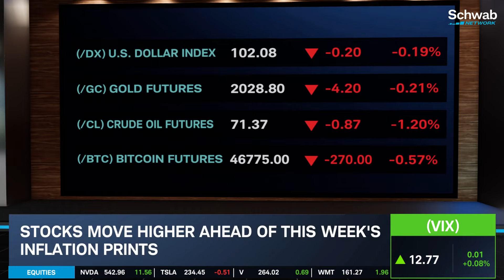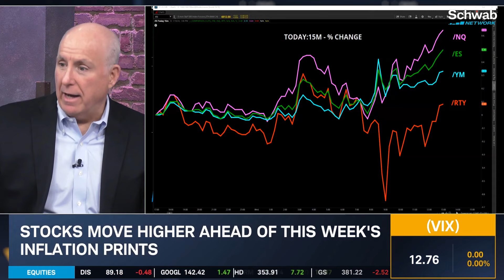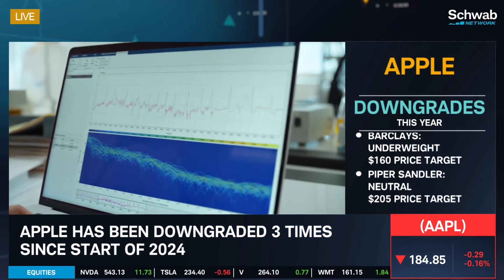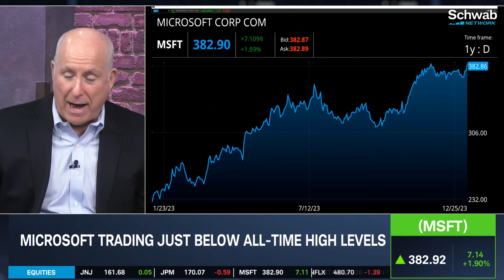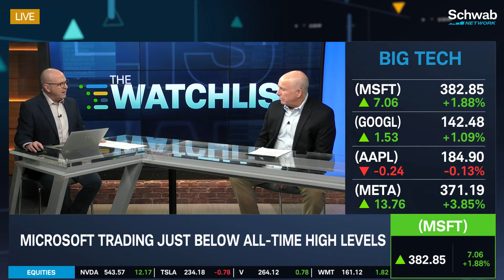AAPL Downgraded 3 Times Since Start Of 2024 & MSFT Just Below All-Time Highs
Redburn Atlantic downgraded Apple (AAPL) to neutral from buy. The analyst notes that they expect the iPhone to return to growth in 2024 and “anticipated underwhelming” March quarter. Kevin Hincks discusses this as Apple has been downgraded three times since the start of 2024. The Redburn Atlantic analyst highlighted that Apple’s rising regulatory risk may impact the ability to monetize its ecosystem. Hincks also looks at Microsoft (MSFT) as its trading just below all-time high levels. Tune in to find out more about the stock market today.